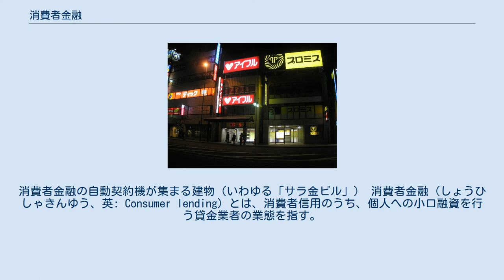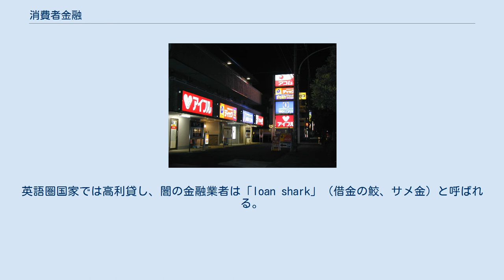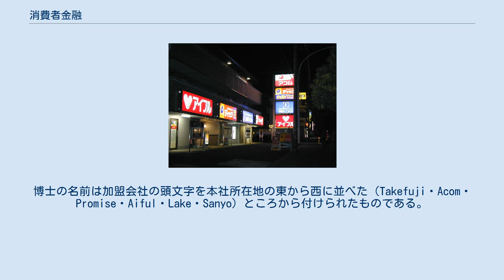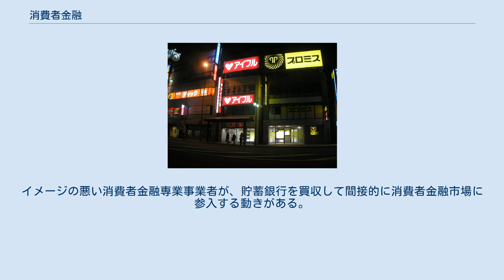消費者金融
融資・ローン
消費者金融の自動契約機が集まる建物（いわゆる「サラ金ビル」） 消費者金融（しょうひしゃきんゆう、英: Consumer lending）とは、消費者信用のうち、個人への小口融資を行う貸金業者の業態を指す。
 以下では特に断り書きがない限り、日本での事例について述べる。
 金融機関による個人への融資は、1929年（昭和4年）の日本昼夜銀行（安田銀行が吸収）等による小口融資が始まりと言える。
だが、この流れは太平洋戦争による戦時統制経済体制への移行により、途切れることとなる。
 日本昼夜銀行の条件は、 借入人資格 - 25歳以上の既婚者で、東京および近接所在の官庁または相当な会社銀行に既に2年以上勤続し、今後もひきつづき勤務の見込みがある者。
 金額 - 50円以上 1000円まで。
 期限 - 1箇年。
 利子 - 年8%、天引き、ほかに貸出金額200円未満のものについては1口につき1円の手数料を徴する。
 資金用途 - 子女教育費、保険料、税金、定期券買入、敷金および転宅費、出産費、医療費、葬祭費、緊急衣服費、切迫した旧債償還、その他家庭経済増進費等に限られる。
 保証人 - 雇主・上役・高級同僚・親戚で、相当資産がある25歳以上の者の中から2名連帯する、相互保証は許されない。
 返済方法 - 主に月賦等。
 1930年（昭和5年）7月から、三井銀行でも三井系の会社銀行員に限って、 金額2000円以下 利子年6% 期限2箇年 返済方法は年賦・年4期払・月賦 等の条件で行なった。
 太平洋戦争後は、資金は復興を急務とする産業へ回され、個人への直接融資は戦後10余年を経るまで行われなかった。
1950年代も半ばを過ぎると、信用金庫等の中小金融機関が消費者への融資に動き出した。
そして1960年（昭和35年）には金融自由化への危機感から、都市銀行も消費者金融へと参入、ある種のブームとなった。
この当時の銀行等による消費者金融は、融資対象者の制限（個人の信用調査体制が確立していなかったため）、担保や保証の確保、融資資金の使用先制限（目的ローン）が大部分であった。
そんな中で、日本信販の「チェーン・クレジット」（1956年（昭和31年）開始。
当初は日本信販会員のみであったが、のちに会員外にも提供）や、三洋商事（現・SMBCコンシューマーファイナンス）、関西金融（現：SMBCコンシューマーファイナンス）などによるサラリーマンへの小口融資（いわゆるサラリーマン金融・サラ金）が登場する。
 1967年（昭和42年）には日本ダイナースクラブがクレジットカードによるキャッシングサービスを開始、1972年（昭和47年）には銀行がカードローン（「庶民ローン」、「市民ローン」と呼ぶ場合もある）を開始、また1977年（昭和52年）にはアメリカ大手消費者金融企業 アプコ・ファイナンシャル・サービスによるサービスが開始され、その後も外資系企業が日本市場へと参入した。
こうした中で、消費者の意識の変化などもあり消費者金融市場は大きく成長した。
 だが、この頃から強引な貸付や取り立て、借金苦による自殺などが社会問題化し、貸金業規制法の制定へ向かう流れが作られることになる。
 利息制限法及び出資の受入れ、預り金及び金利等の取締りに関する法律（出資法）に基づく範囲内の金利で貸し付けるものと、これ以上の金利で貸し付けるもの（いわゆる闇金融）がある。
ただし、貸金元本が10万円未満は年利20%、10万円以上100万円未満なら年利18%、100万円以上なら年利15%を上限とする利息制限法は、罰則はないものの強行規定（強行法規）である。
強行規定は、公序良俗を具体化したものであり、公の秩序を維持することを目的とすることから、罰則の有無にかかわらずこれを遵守しなければならないとされる。
契約について強行規定に反する部分は無効となる。
詳細は、金利について を参照のこと。
 貸金業者は、貸金業法（第3条）に基づいて、二以上の都道府県の区域内に営業所又は事務所を設置する場合は内閣総理大臣（財務局）の、一の都道府県の区域内の場合は都道府県知事の登録を受けなければならない。
無登録で営業している闇金融は貸付けそのものが違法行為として処罰の対象となる。
しかし、近年は、合法的な正規の事業所としての実態がないのに都道府県登録を申請することがある。
特に東京都に登録しているものもあり、このようなものは「十日で一割」ならぬ「東京都知事(1)第XXXXX号」（＝貸金業登録番...